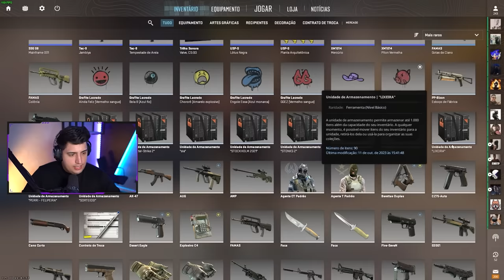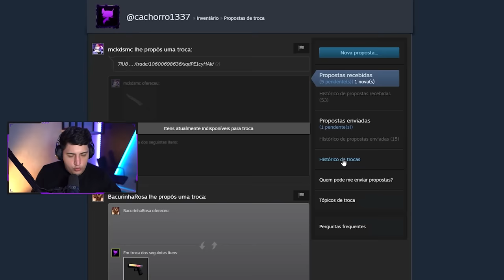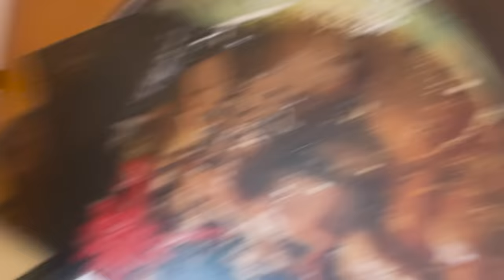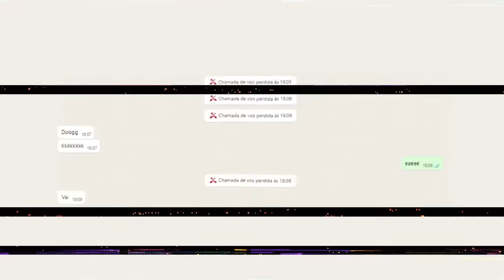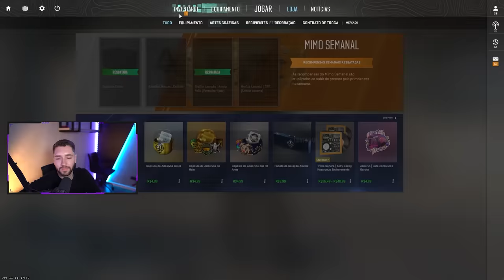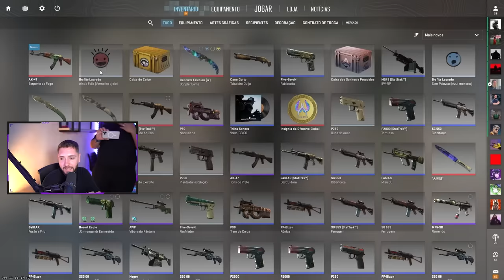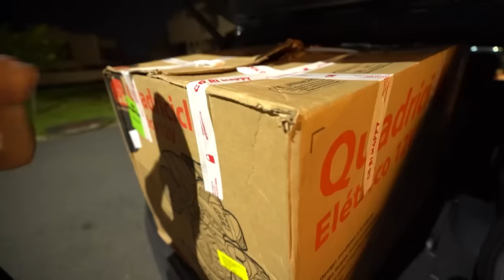Não precisa chorar, ela é sua... (REALIZEI O SONHO DELE)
10% bonus + 0,50 de graça :)

Nesse vlog eu realizei o sonho do meu amigo, e comprei a sua skin favorita de CS 2. Aproveitei para comprar um presentinho para minhas filhas!